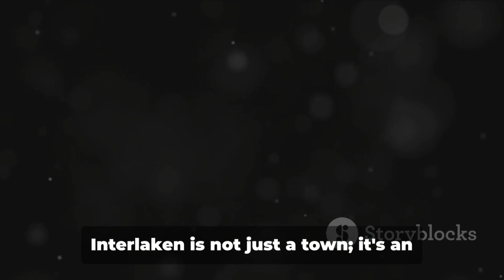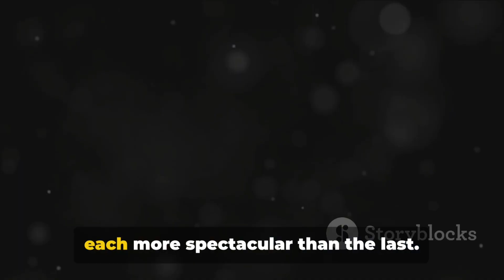ᴀ ꜱᴇʀᴇɴᴇ ꜱᴛʀᴏʟʟ: ᴇᴠᴇɴɪɴɢ ᴡᴀʟᴋ ɪɴ ɪɴᴛᴇʀʟᴀᴋᴇɴ, ꜱᴡɪᴛᴢᴇʀʟᴀɴᴅ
Escape to the enchanting town of Interlaken, Switzerland with us in this breathtaking video showcasing the tranquility and beauty of an evening walk. Immerse yourself in the serenity of Swiss townscapes as we stroll through the picturesque streets and soak in the peaceful ambiance. Let the stunning views mesmerize you as we capture the essence of Interlaken at dusk.

OUTLINE:

00:00:00 Tranquil Interlaken
00:02:12 Journey Begins
00:04:18 Natural Wonders
00:06:27 Cultural Immersion
00:08:40 Reflecting on the Journey